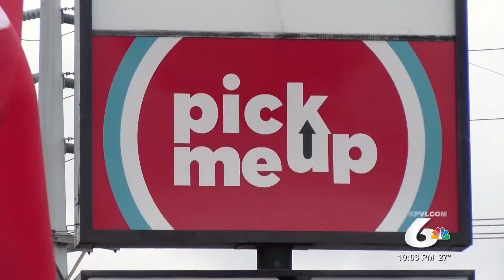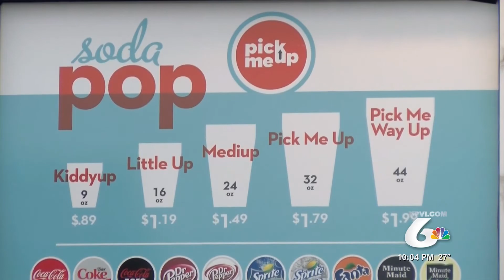Pick Me Up Pocatello